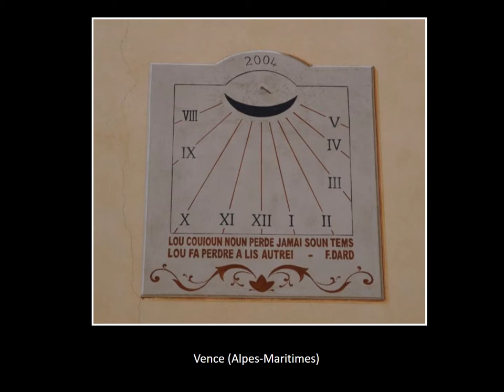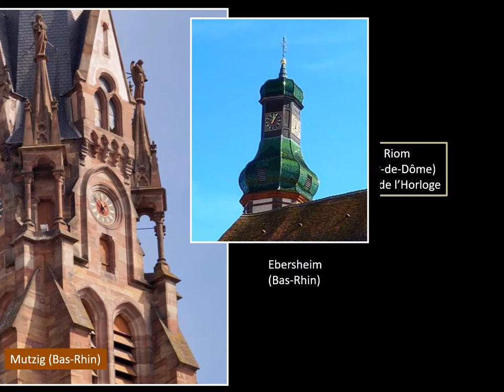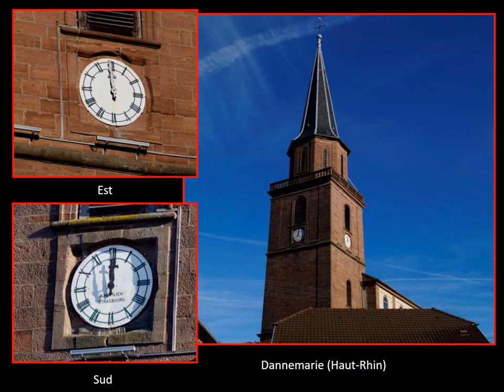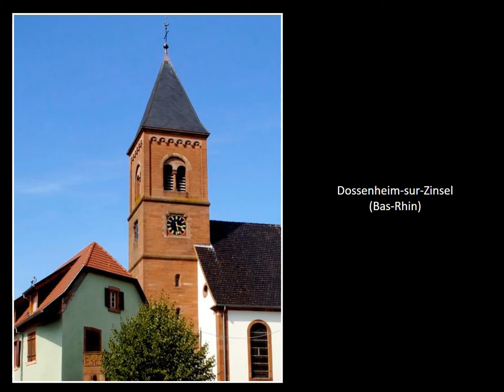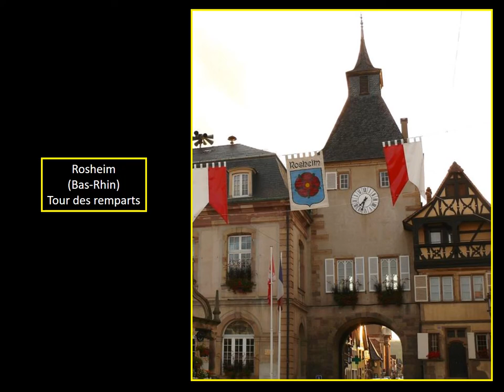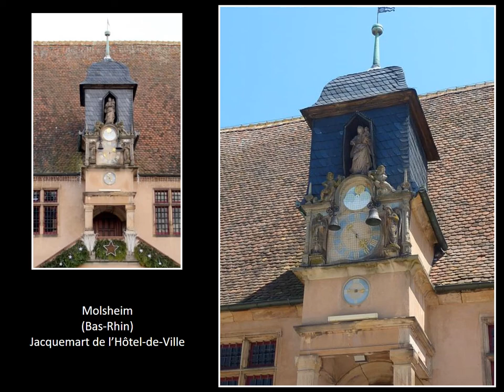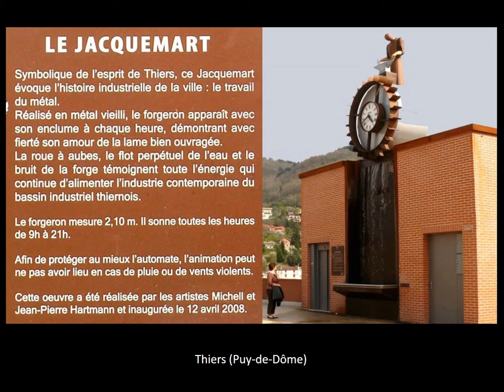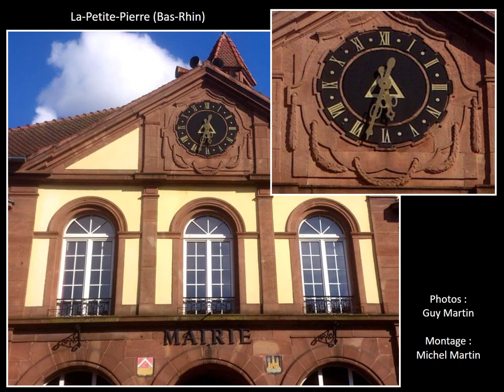Horloges et beffrois